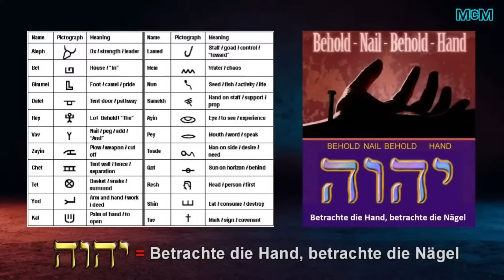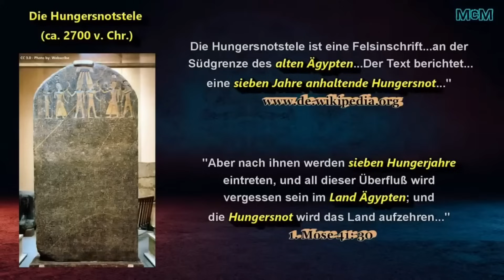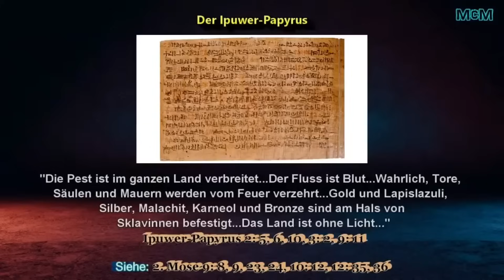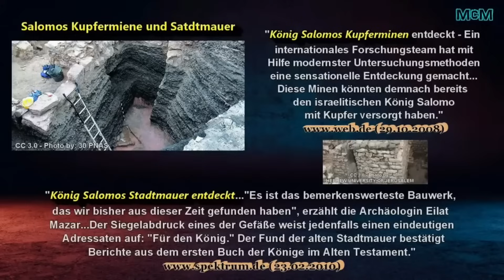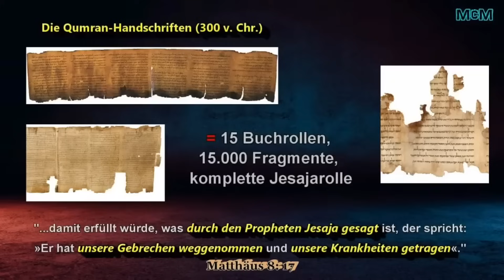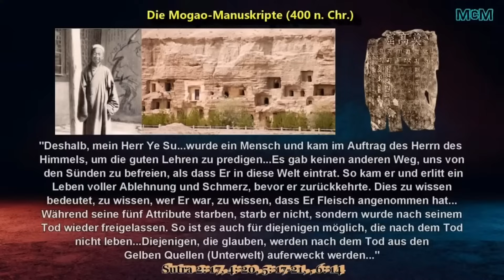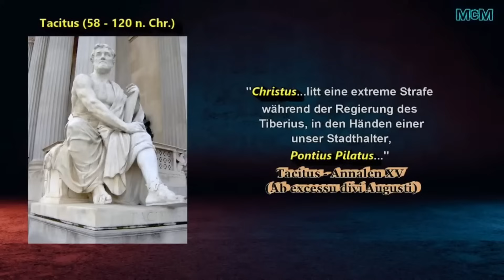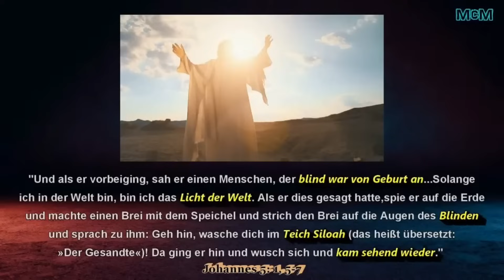Geheime Artefakte und verlorene Schätze ➤ 30 Beweise für die Bibel